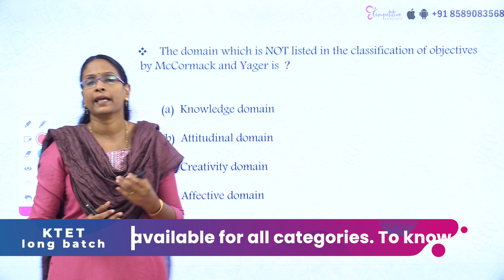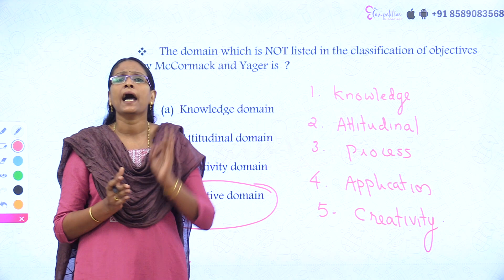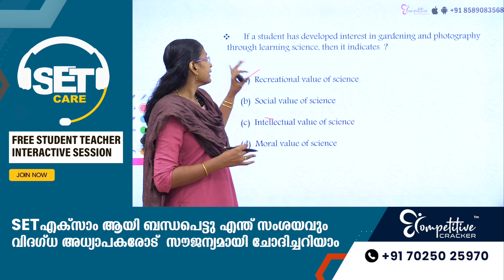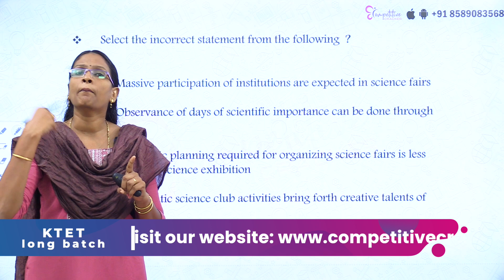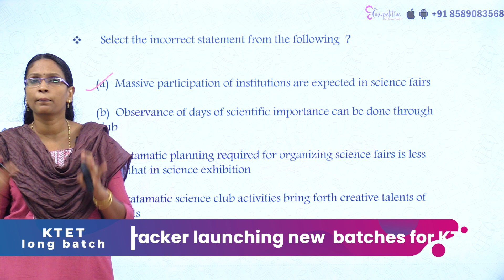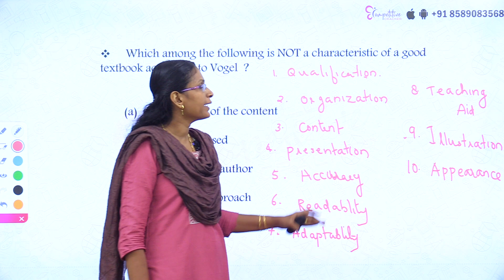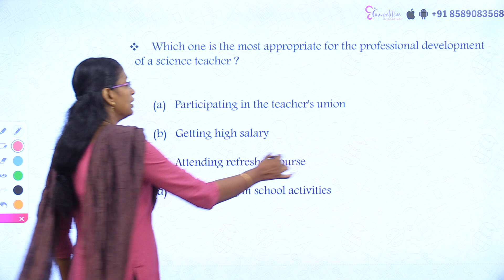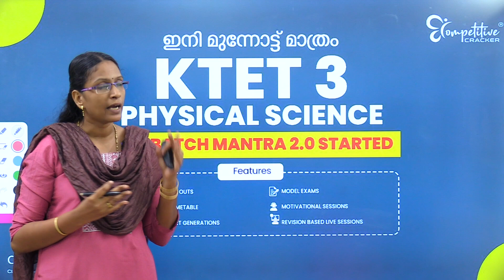KTET3 PHYSICAL SCIENCE PEDAGOGY യിലെ മാർക്ക് ഉറപ്പിക്കാം | KTET MOST REPEATED QUESTIONS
അടുത്ത KTET പരീക്ഷ ആറ് മാസത്തിന് മുന്നേ പ്രതീക്ഷിക്കാമോ? സ്‌കൂളുകളില്‍ അധ്യാപക തസ്തികകള്‍ ഉയര്‍ത്തുന്നത് KTET പരീക്ഷ അപ്രതീക്ഷിതമായി ഉണ്ടാകാനുള്ള സൂചനയാണോ നല്‍കുന്നത്? തുടങ്ങി അടുത്ത KTET പരീക്ഷയുമായി ബന്ധപ്പെട്ട കൂടുതല്‍ വിവരങ്ങള്‍ നിങ്ങള്‍ക്ക് നല്‍കാനും KTET തയ്യാറെടുക്കുമ്പോള്‍ പലരും പരാജയപ്പെടാനുള്ള കാരണവും വ്യക്തമാക്കുന്ന ഒരു ഓറിയന്റേഷന്‍ സെഷനുമായി Competitive Cracker ഉടനെത്തുന്നു. ആദ്യം രജിസ്റ്റര്‍ ചെയ്യുന്നത് 250 പേര്‍ക്ക് മാത്രമായുള്ള ഈ പ്രത്യേക സെഷനില്‍ പങ്കെടുക്കാന്‍ എന്ന ലിങ്കില്‍ രജിസ്റ്റര്‍ ചെയ്യൂ.